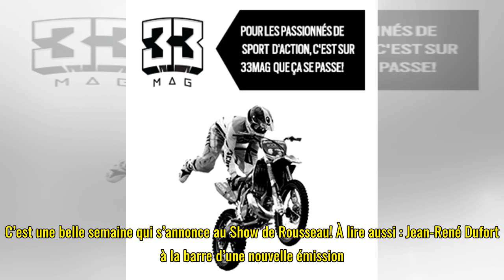Le Show de Rousseau: Jean-René Dufort, Pénélope McQuade et Julie Le Breton parmi les prochains invi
Le Show de Rousseau: Jean-René Dufort, Pénélope McQuade et Julie Le Breton parmi les prochains invités!